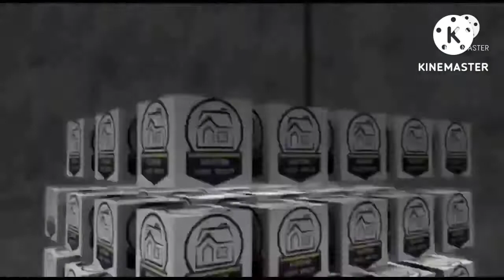HIDCO Alloted |2.24 kattha Land|At newtown AA-III C|75 lacs|low rate|Corner plot|7980537759📞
💥Residential Plot // Invest now.

💯 *** Double Profit *** 💯

💯Perfect To Live In Or For Investment Land 💯

💯 Individual Land For Sale" 💯

🛑Corner plot🛑

✅✅ LOCATION:::---✅✅

🔸(Smart City)(Planning City)(Clean City) Newtown Action Area-III C
Very Premium Environment & Peaceful Place in This Area.

🔸Action Area-IIIc (Near Rosedale NRI Complex, St. Xavier College ,
Unitech Uniworld City, UEM University, Karigari Bhawan, Downtown Mall)

✅✅ LAND DESCRIBE:::---✅✅

🔸2.24 Kattha, (Plan Sanction), (AA-III C)

So I Request You That Invest Your Money to buy the plot, Then Get Double Profit . So Quickly Come For Site Visit Just Once Time.🤝